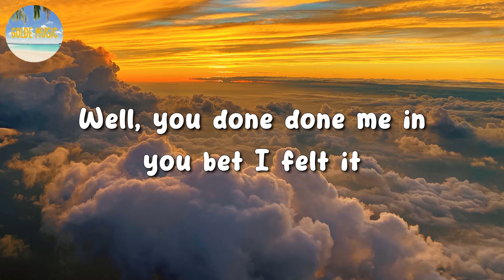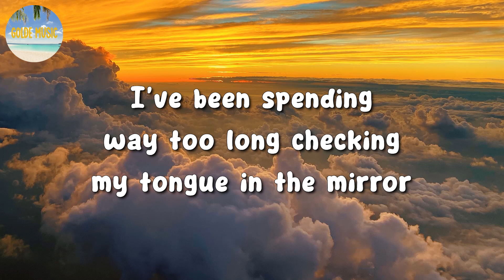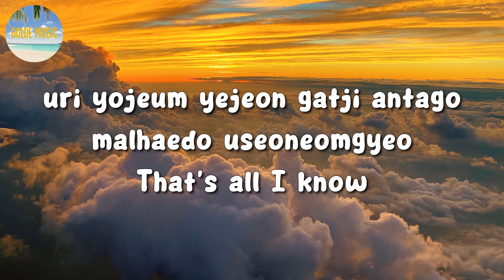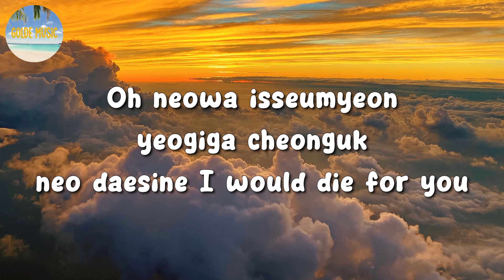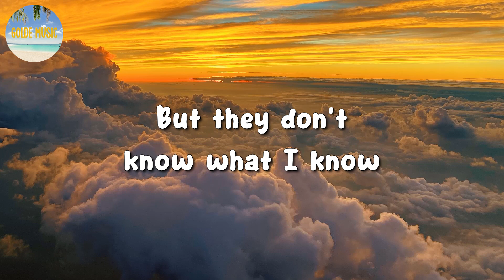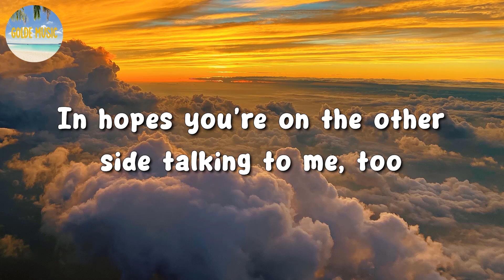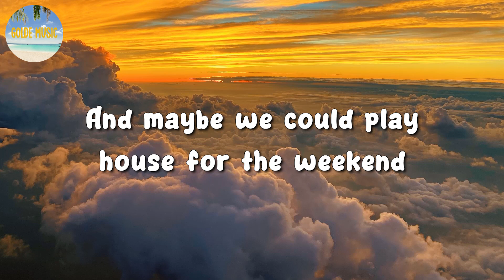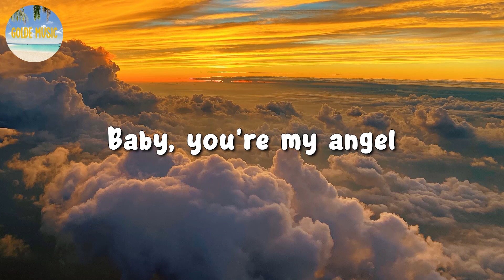🎵Jason Mraz - I'm Yours || TAEYANG, Bruno Mars, Troye Sivan (Mix Lyrics)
🎤 I'm Yours Lyrics:

Before the cool done run out, I'll be givin' it my bestest
And it's our Godforsaken right to be loved, loved, loved, loved, loved
Do you, do, do, do you
But do you, do you, do, do
A-soon da-ba-ba-ba-ba-bum
Whoa, oh-oh-oh
Whoa, oh-oh-oh-oh, whoa-whoa-whoa
Uh-huh, hmm
I'm yours
Brr-ba-mmm, da-ba-mmm-day
T-du, du, t-du, du, t-du, du, du, du, du-du-du
Hmm-mm, oh, I'm yours
Oh, I'm yours
Oh-oh-oh-oh, whoa-oh-oh-oh
Baby, do believe I'm yours
You best believe, you best believe I'm yours, hmm